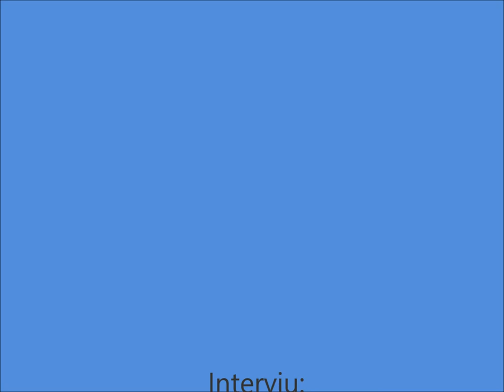Gimnazija Šiška: Intervju - Jaka Bijol